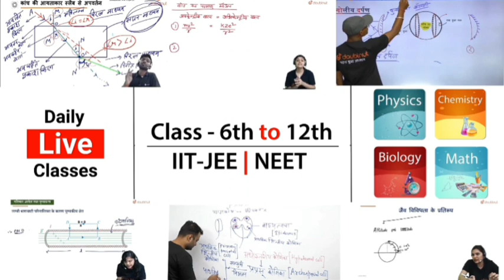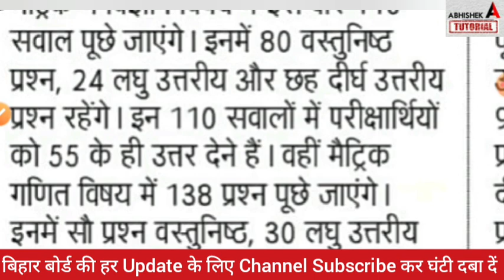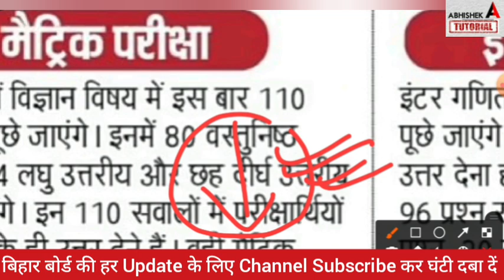Bihar Board परीक्षा का बदला पैटर्न - Inter Matric Exam 2022 Pattern Changed - 10th 12th Exam Date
Bihar Board परीक्षा का बदला पैटर्न - Inter Matric Exam 2022 Pattern Changed - 10th 12th Exam News
 inter exam 2022 news,
2022 me board exam hoga ya nahi,

More Features :
1) Saari important books milengi solved video solutions ke saath
2) Previous year papers, Important PDFs, Question Bank
3) Crash Course, Mock Tests, Quiz
4) India's biggest student's community
& much more

3 Crore se zyada bachho ka bharosa
bihar board news today 2021,
bihar board breaking news today 2021, abhishek tutorial,